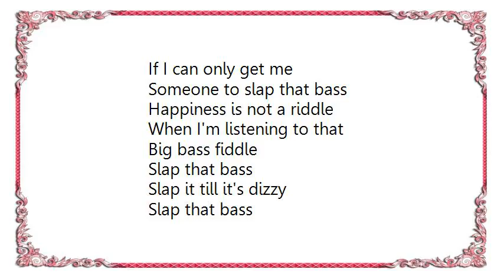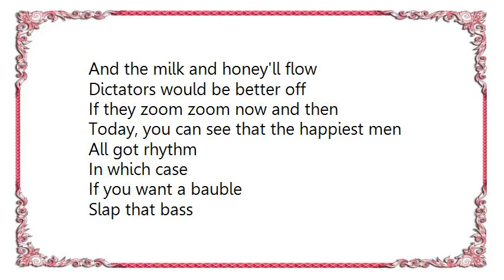Fred Astaire - Slap That Bass From Shall We Dance Lyrics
[Lyrics Fred Astaire - Slap That Bass From Shall We Dance]
Zoom zoom, zoom zoom
The World is in a mess
With politics and taxes
And people grinding axes
There's no happiness

Rhythm lead your ace
The future doesn't fret me
If I can only get me
Someone to slap that bass

Happiness is not a riddle
When I'm listening to that
Big bass fiddle

Slap that bass
Slap it till it's dizzy
Slap that bass
Keep the rhythm busy
Zoom zoom zoom
Misery, you've got to go

Slap that bass
Use it like a tonic
Slap that bass
Keep your Philharmonic
Zoom zoom zoom
And the milk and honey'll flow

Dictators would be better off
If they zoom zoom now and then
Today, you can see that the happiest men
All got rhythm

In which case
If you want a bauble
Slap that bass
Slap away your trouble
Learn to zoom zoom zoom
Slap that bass